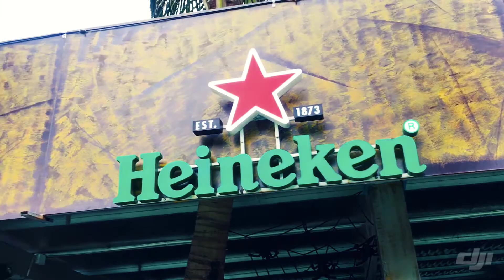【Vietnam・Hanoi】Bamboo Heat Club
I joined Dance Battle in Hanoi🇻🇳
This Club is Bamboo Heat Club

YUKI NEMOTO
I am from Japan🇯🇵 Now live in Hanoi🇻🇳 I teach house dance for kids!!